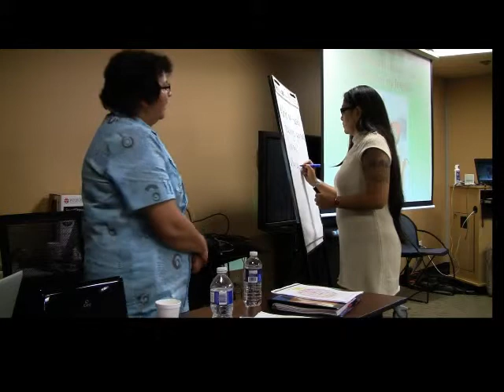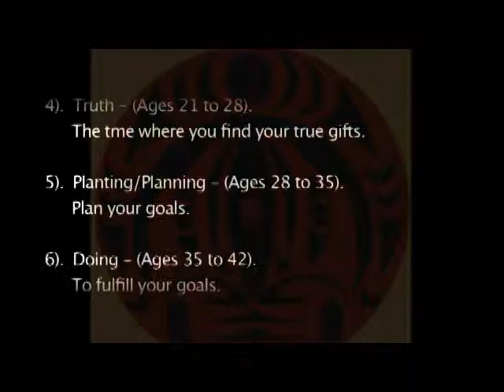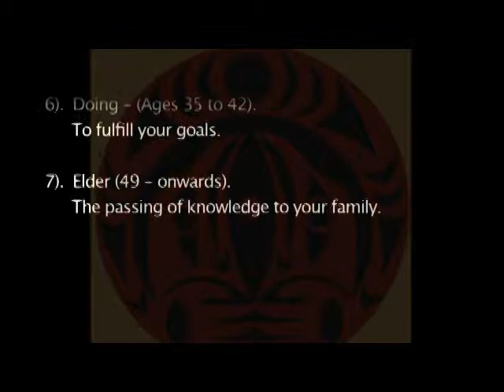ICWRN - MCFD Training Sessions - Chapter 4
Indigenous Research Methods in Accordance with the 7 Stages of Life.